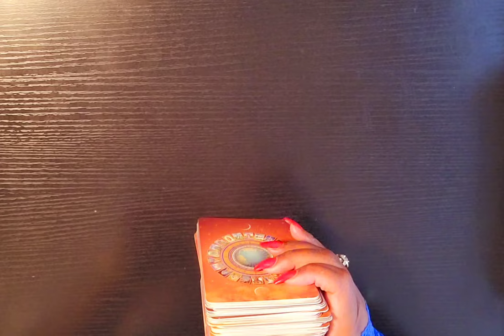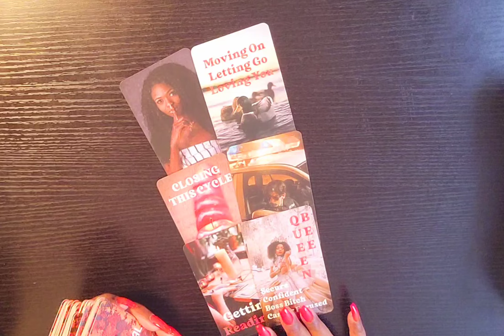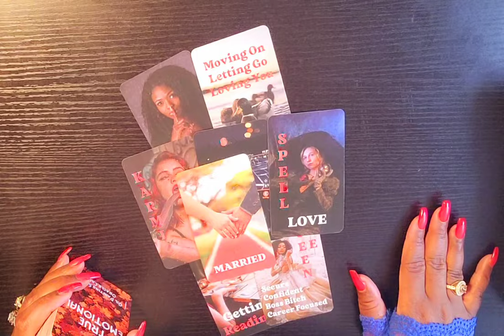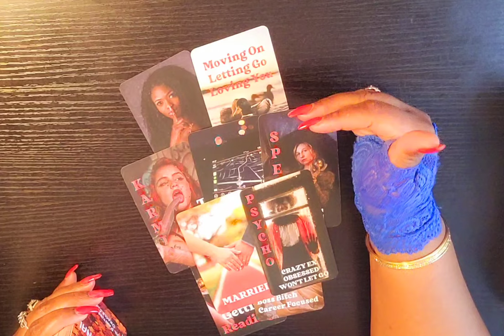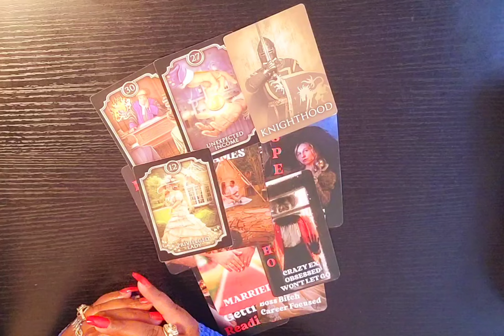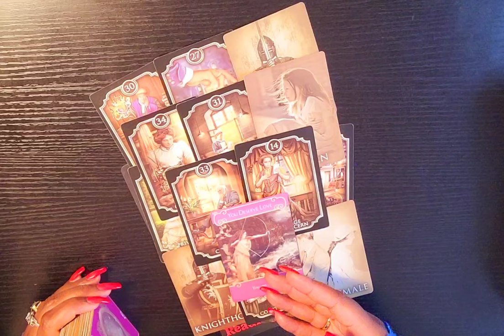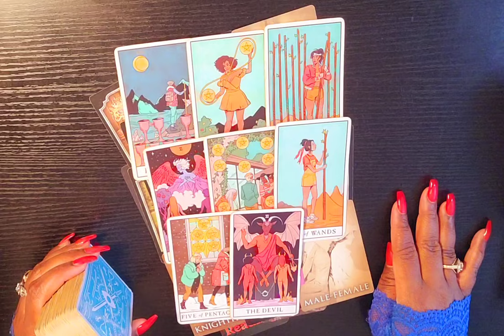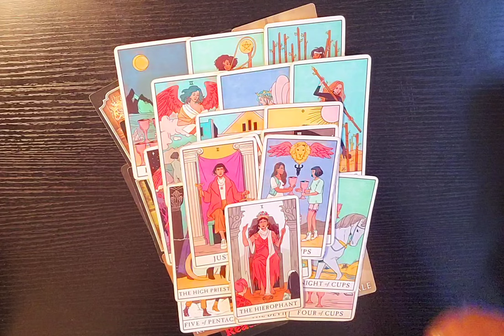👑 He THINKS U'LL TAKE HIS MONEY so He's BLOCKING Ur PRINCESS ENERGY by PRETENDING 2 Be with a KARMIC